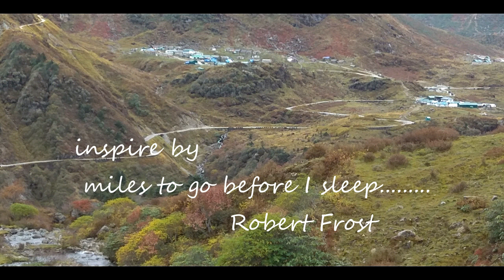A Amazing Day in Fort Kochi, Kerala, India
Fort Kochi is a region in the city of Kochi in the state of Kerala, India. This is part of a handful of water-bound regions toward the south-west of the mainland Kochi, and collectively known as Old Kochi or West Kochi. Adjacent to this is Mattancherry. In 1967, these three municipalities, along with a few adjoining areas, were amalgamated to form the Corporation of Cochin.